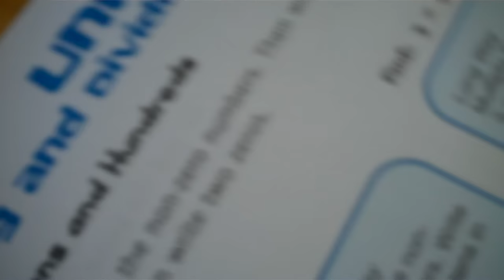My Brain Can't Function !! Doing School Work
Poor Jayden needs an omelet for his brain to function enough to do school work !!